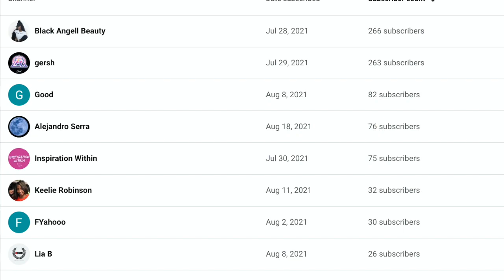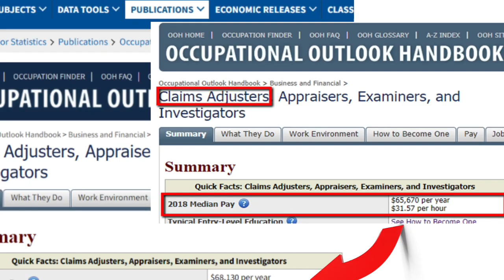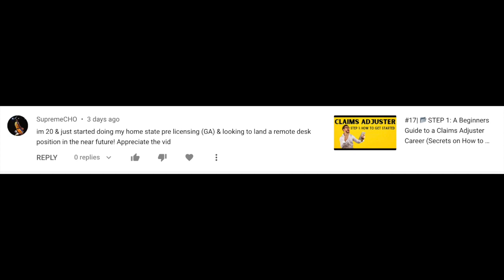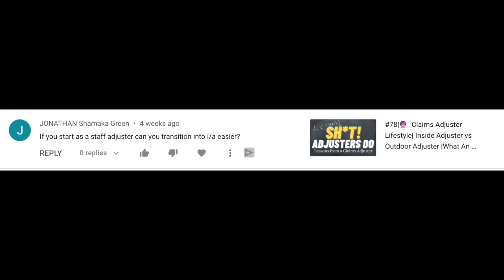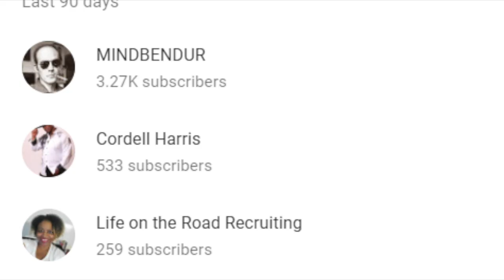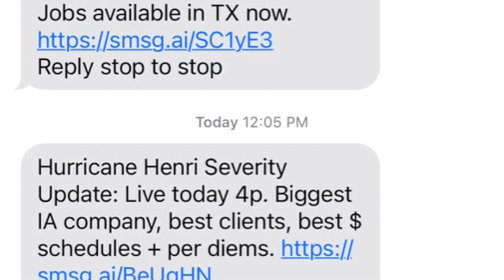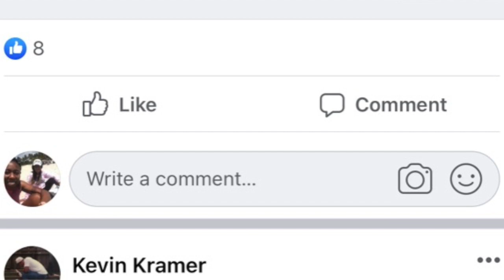🌀August Claims Adjuster Jobs, How to Work as a Claims Adjuster or Independent Adjuster for a Storm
5 Job Listings for the insurance adjuster position + Thanks, Subscribers... Here's a FREE Xactimate Mouse Pad
{Please note, I'm not technically savvy. this is the best way to collect your information and get you the mouse pad. You can attend a webinar with us, but don't have to receive the mouse pad}

Tropical storm Henri is bringing out the need for adjusters. Adjusters! This is your chance, but should you? During this video, you'll learn about 5 claims adjuster jobs. These are positions that might be good for you to work.

This career isn't for everyone. Some won't have the flexibility to work as an independent adjuster. If you don't have your claims adjuster license, study study study... let's all get licensed. It's the best thing you can do.

-- If you don't train, you won't earn
While many people will complete the licensing process they typically stop pursuing the career change. If you continue to pursue you will find a way to earn. Think like a doctor. The more education they have, the better they do.